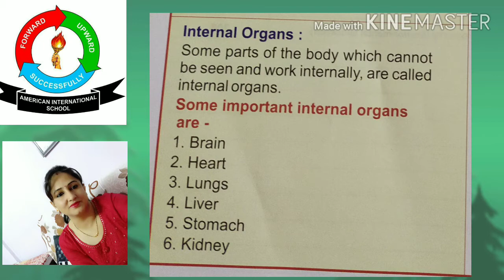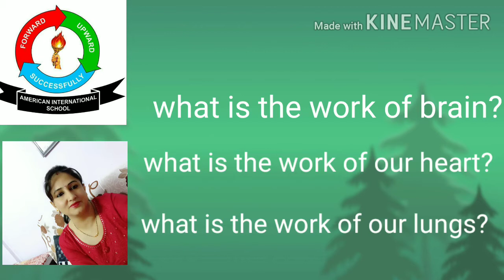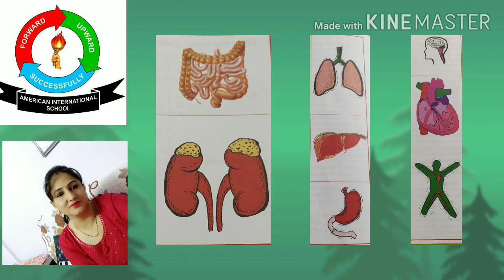CLASS -4 , SUB. E.V.S-, LESSON-1 (INTERNAL ORGANS), INTRODUCTION VIDEO (PART- 2).